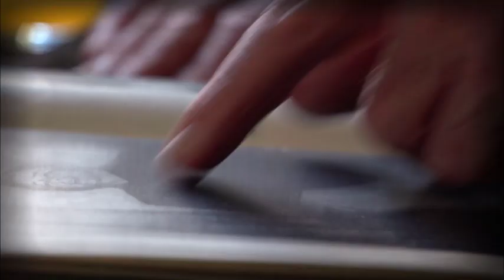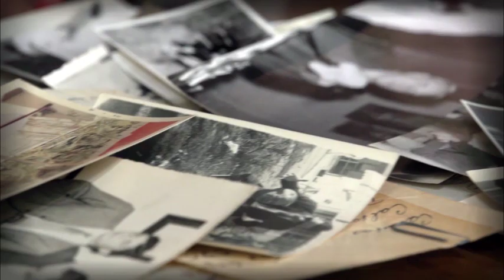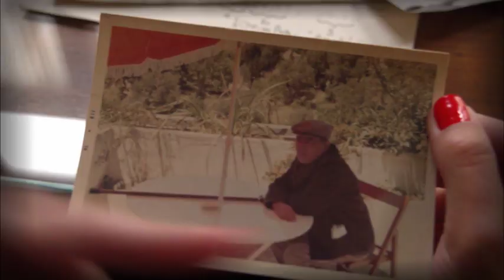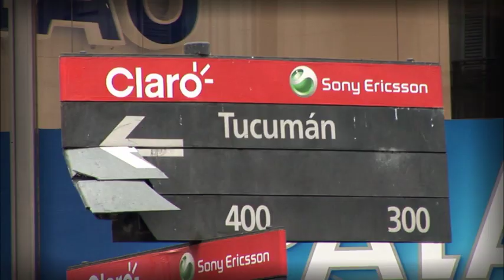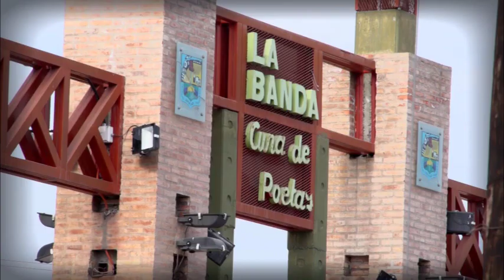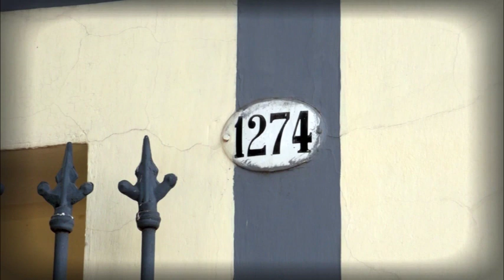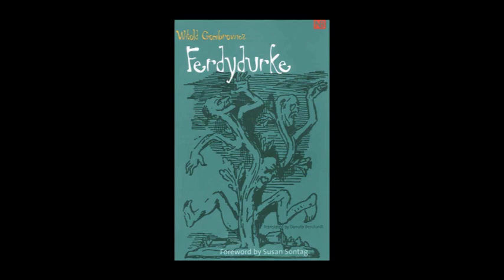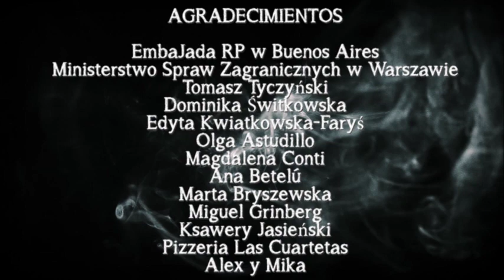Maten a Witoldo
El día 20 de agosto de 1939 Witold Gombrowicz llegó a Buenos Aires, donde en poco tiempo fue sorprendido por la dramática noticia de la invasión alemana a Polonia, que dio el comienzo a la II guerra mundial. En consecuencia de estos sucesos, el escritor se quedó en Argentina por 24 años. La película documental Maten a Witoldo, cuya producción fue apoyada por la Embajada de Polonia, captó los relatos de sus colegas y amigos, argentinos y polacos, quienes lo acompañaron en este largo capítulo argentino de su vida. El documental lo presenta a Gombro en la mirada de varios intelectuales y artistas argentinos, y nos lleva a los lugares donde vivía, aparte de la capital, Tandil y Santiago del Estero, y trabajaba, como por ejemplo la sede del antiguo Banco Polaco en Buenos Aires. Las entrevistas entrelazadas con los fragmentos del Diario Argentino, reconstruyen la historia de los 24 años de Witold Gombrowicz en Argentina.
Anécdotas, historias repletas de humor y recuerdos de los amigos y colaboradores o sus parientes, pintan un retrato muy interesante y amplio del famoso y excéntrico escritor, reiteradas veces nominado al Premio Nobel. Entre otros, los entrevistados son: Mario Sábato, Miguel Grinberg, Julio Santucho, Néstor Tirri, Adrián Blanco, Ana Betelú, Juan Carlos Gomez, María Russovich, Irene Nawrot, Jacek Świeczewski, Tomasz Świeczewski, Wanda Wahren y otros.
El documental fue encargado por el Museo de Witold Gombrowicz en Polonia, la localidad de Wsola, una sucursal del Museo de Literatura en Polonia;
Producción: Retina Films, dirección Agnieszka Herbich y Lucas Trajtengartz. Cámara, edición, sonido: Lucas Trajtengartz. Buenos Aires, 2012.